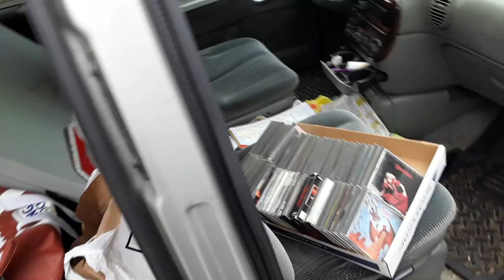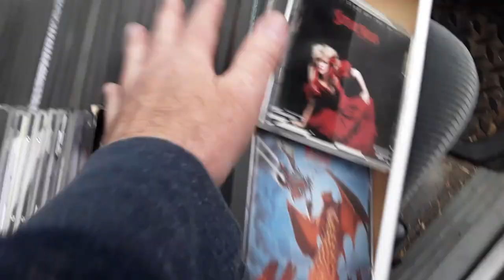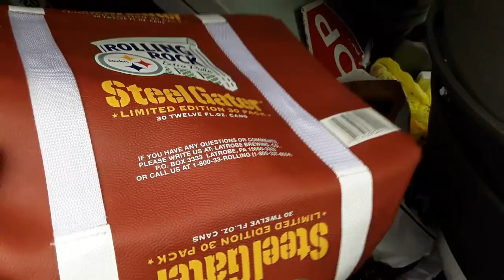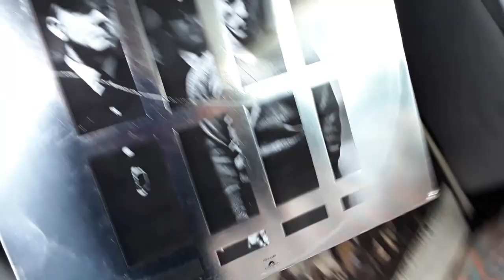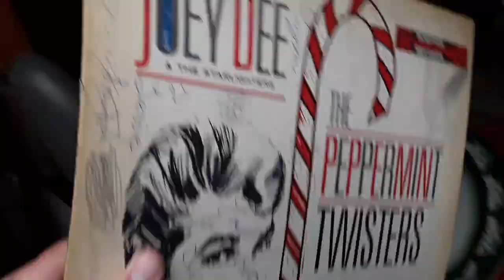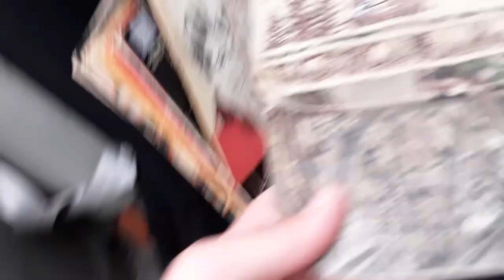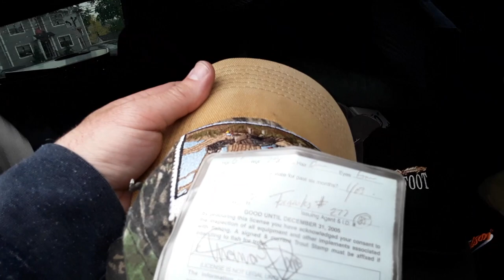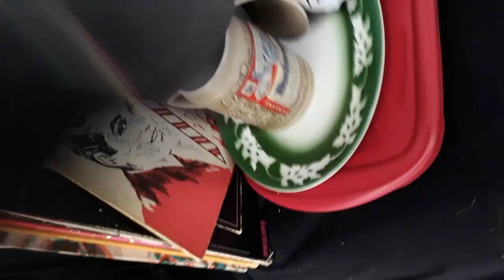Records CDs Indian Silver Eagle Ring 14K Jewelry Garage Yard Estate Sale Scores 5/17/19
Records CDs 14K Gold Native American Indian Silver Eagle Ring Jewelry Jackson China The Dwarf Restaurant Platter + Rolling Rock Beer Steel Gater Limited Edition 30 pack Cooler + Budweiser Stein + Molly Hatchet and Harley Davidson hats

 + Under Cover Live Hunting Flea Market Garage Yard Estate Sale Scores Finds Pick-Ups - 5/17/19

38-187